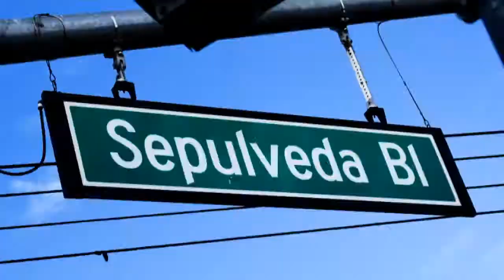A Day in LA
Little video I made from footage shot across a day in LA, California. Circa July 2022.

Song : Let’s Talk About it - White Denim